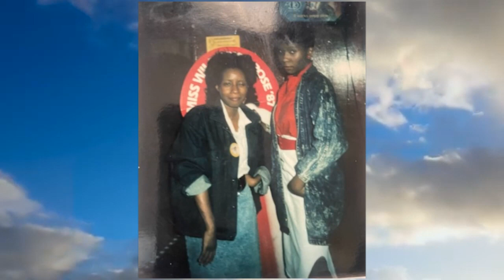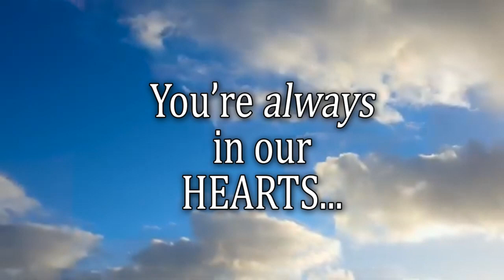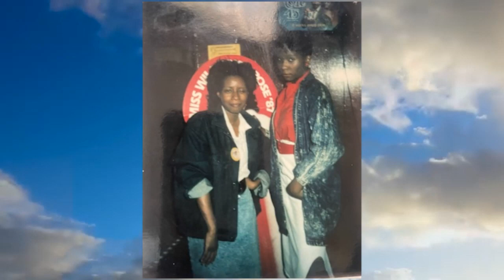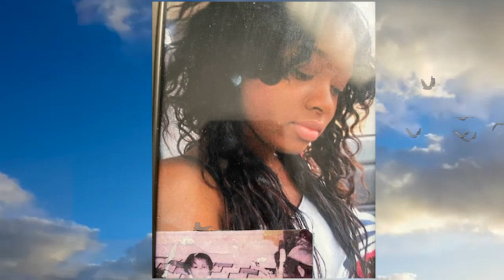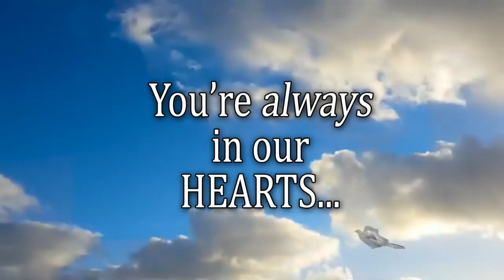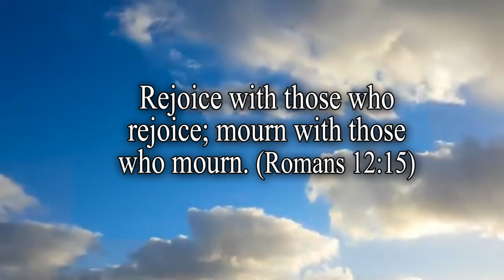Charlene Williams Slideshow